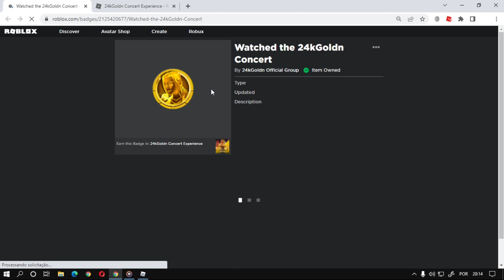Como Ganhar a Badge [Watched the 24kGoldn Concert] Mapa 24kGoldn Concert Experience, Roblox Evento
Nesse vídeo vou ensinar como está ganhando a Badge Watched the 24kGoldn Concert do mapa do Roblox 24kGoldn Concert Experience